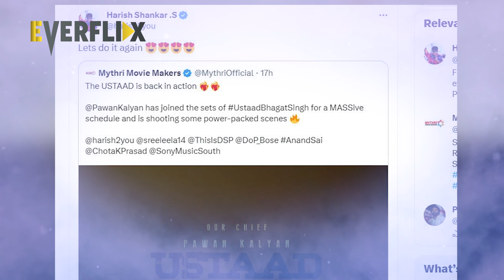Ustad Bhagath Singh Crazy Update | Pawan Kalyan | Harish Shankar | EVERFLIX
Ustad Bhagath Singh Crazy Update